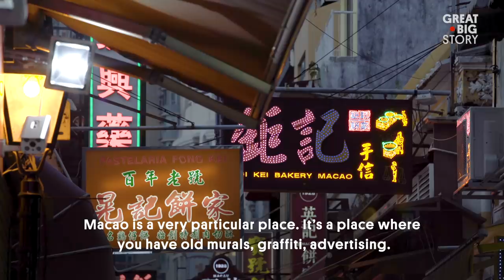The ‘Rock Star’ Artist Carving Portraits Through Time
Alexandre Farto (aka Vhils) is something of a rock star. Instead of adding, the street artist creates by taking away, carving incredibly intricate portraits and murals across the walls of Macao. Inspired by the history the city carries, his work reflects issues of identity, destruction, and our complex relationships with urban environments.